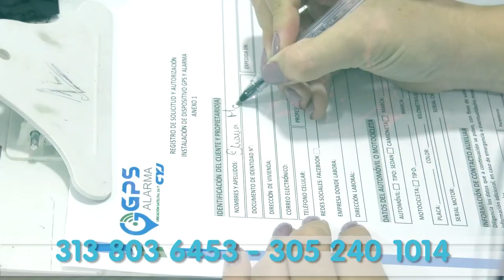S1CARI@ EN BOSCONIA MATÓ A HOMBRE